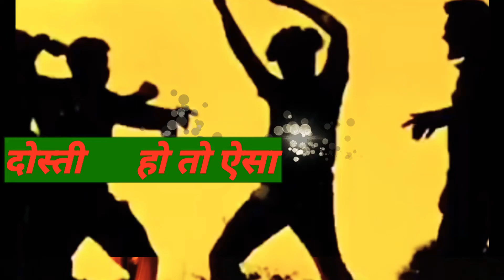friendship status video😎/❤️friendship status😎/😀dosti status